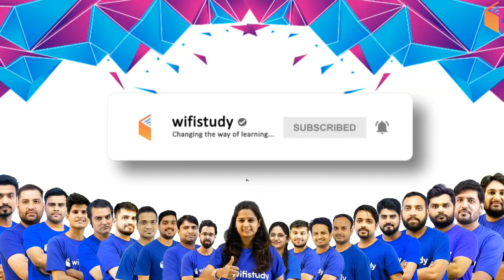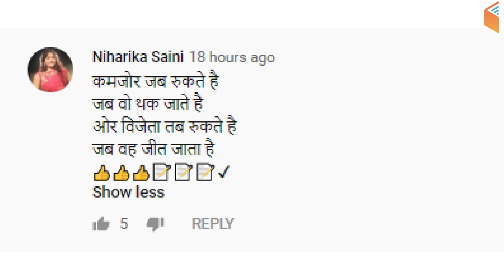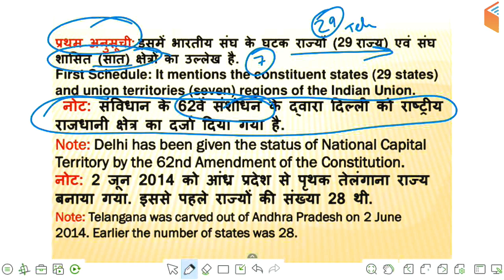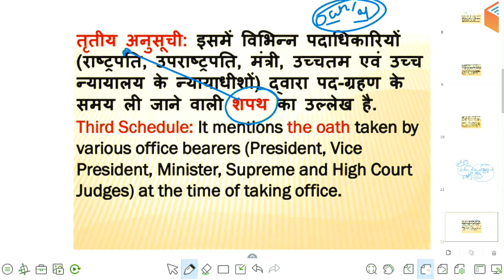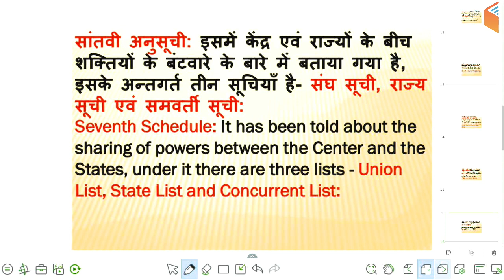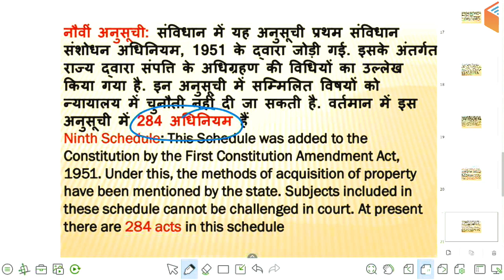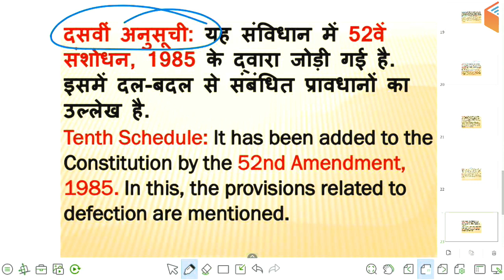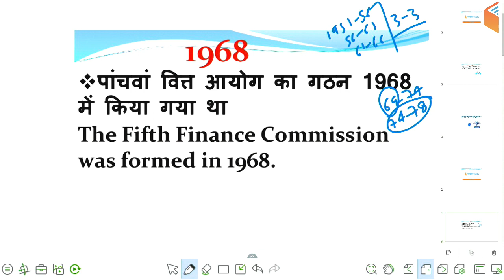12:00 AM - GK by Sushmita Ma'am | Schedules of Indian Constitution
1. One Subscription, Unlimited Access
2. Learn from your favourite teacher
3. Real time interaction with teacher
4. You can ask doubts in live class
5. Limited students
6. Download the videos & watch offline

✿ Morning Shows:
05:00 AM - Current Affairs Quiz Show by Bhunesh Sir
07:00 AM - The Hindu Editorial Analysis by Vishal Sir
07:45 AM - फटाफट English by Harsh Sir
08:00 AM - Current Affairs Show by Bhunesh Sir
08:40 AM - Vocabulary Show by Harsh Sir

✿ RRB NTPC 2019 (CBT-1):
09:00 AM - General Awareness by Bhunesh Sir
09:30 AM - General Science by Shipra Ma'am
10:00 AM - Reasoning by Deepak Sir
11:00 AM - Maths by Sahil Sir

✿ RRB Group D 2019:
12:00 PM - General Science by Shipra Ma'am
12:30 PM - Maths by Sahil Sir
01:00 PM - General Awareness by Bhunesh Sir
01:30 PM - Reasoning by Hitesh Sir

✿ IBPS RRB PO/Clerk 2019 (Mains):
01:00 PM - Computer Awareness by Pandey Sir
01:30 PM - Hindi by Ganesh Sir

✿ IBPS PO 2019 (Prelims):
02:00 PM - Reasoning by Puneet Sir
03:00 PM - English by Vishal Sir
04:00 PM - Maths by Arun Sir

✿ Banking Exams 2019 (Mains):
05:00 PM - Current Affairs MCQ's by Sushmita Ma'am

✿ SSC JE 2018 (Tier-I) (Non-Tech):
07:00 PM - Reasoning by Hitesh Sir
08:00 PM - GK by Anadi Sir

✿ SSC JE 2018 (Tier-I) (Technical):
09:00 PM - Mechanical Engg by Neeraj Sir
09:00 PM - Electrical Engg by Ashish Sir
09:00 PM - Civil Engg by Sandeep Sir

✿ Static GK Special:
12:00 AM - Static GK by Sushmita Ma'am